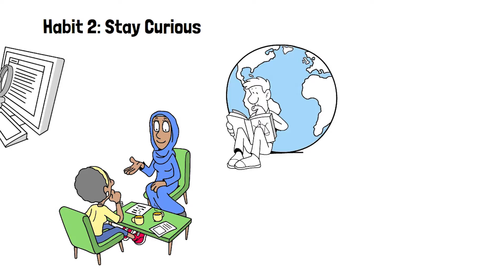How 12 Habits Make You Smarter Instantly!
Discover how 12 habits make you smarter instantly in this eye-opening video! We dive deep into practical and proven techniques that can boost your cognitive abilities, enhance your IQ, and unlock your brain's full potential. Whether you're a student, professional, or lifelong learner, these habits are designed to help you achieve mental sharpness and agility. From daily routines to mindset changes, each habit is backed by scientific research and real-life examples. Watch now to transform your mind and elevate your intelligence effortlessly.